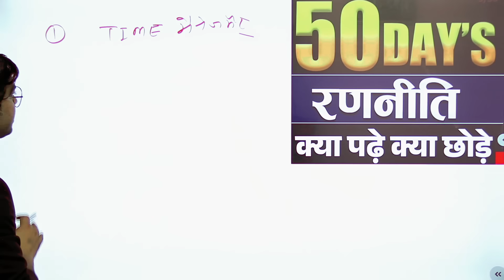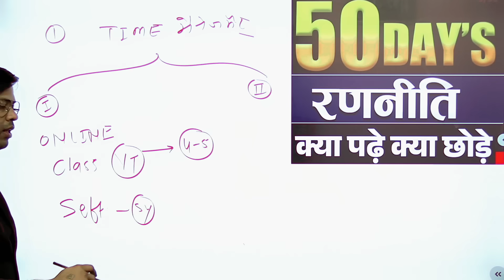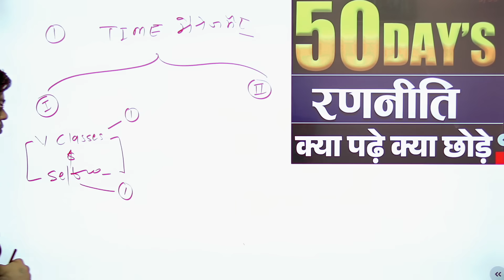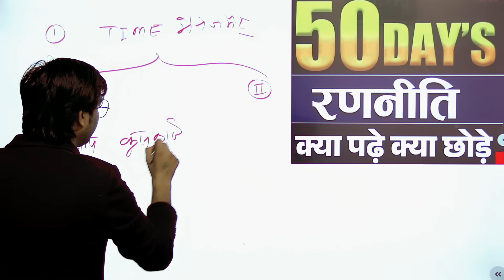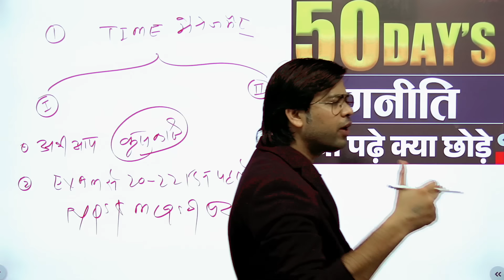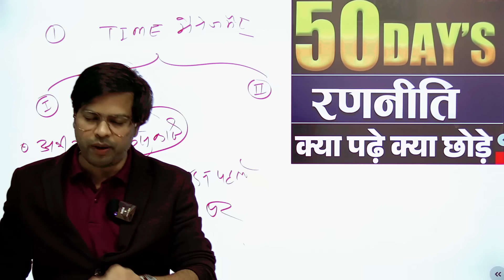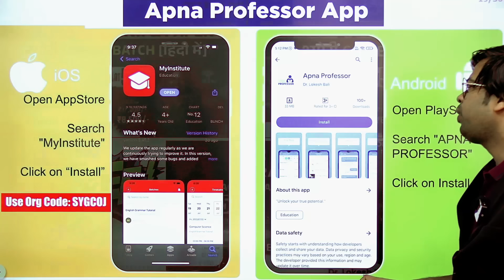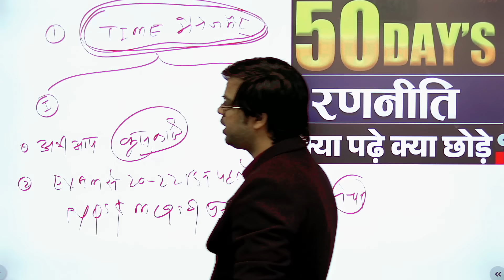UGC NET 2024 | 50 DAY'S UGC NET Preparation strategy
🌐UGC NET Paper-1 Rapid Fire Practice Batch - Direct Course Purchase

gc net exam News today ?
ugc net 2024 admit card update ?
1st Attempt NET JRF | NET JRF 2024 Preparation kase karen . nta ugc net exam date 2024
🌐Hello friends,
1. UGC NET 2024 syllabus: This will be one of the most searched topics as candidates will want to know the exact syllabus and the topics that they need to prepare for the exam.
2. UGC NET 2024 exam pattern: Candidates will also search for the exam pattern to know the number of questions, marking scheme, and duration of the exam.
3. UGC NET 2024 eligibility criteria: Aspiring candidates will want to know if they are eligible to appear for the UGC NET 2024 exam.
4. UGC NET 2024 application process: Candidates will search for the application process, registration dates, and fees for the UGC NET 2024 exam.
5. UGC NET 2024 preparation tips and study materials: Many candidates will search for the best study materials, tips, and strategies to prepare for the UGC NET 2024 exam.
6. UGC NET 2024 mock tests and previous year papers: Candidates will look for mock tests and previous year papers to practice and evaluate their performance.
6. UGC NET 2024 cut-off: Candidates will search for the expected cut-off for the UGC NET 2024 exam to know their chances of qualifying for the exam.
7. UGC NET 2024 result: Once the exam is conducted, candidates will search for the UGC NET 2024 result to know if they have qualified for the exam.